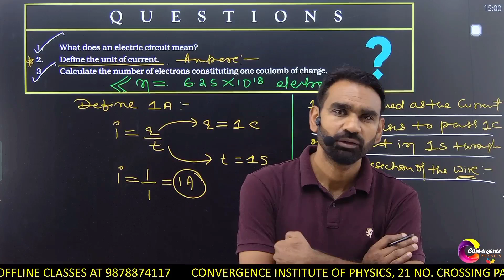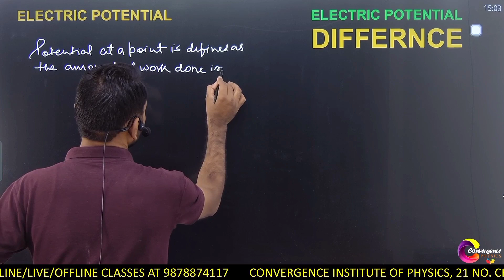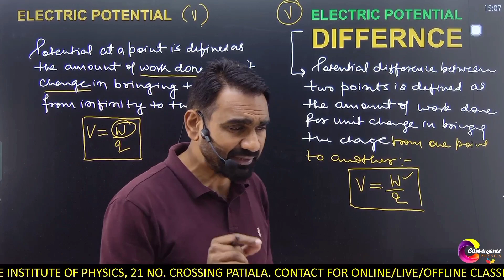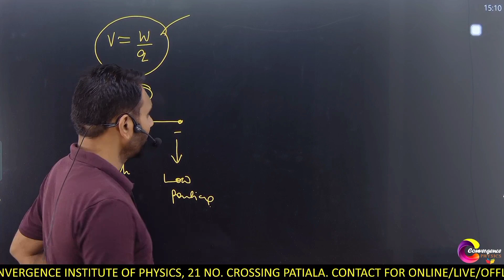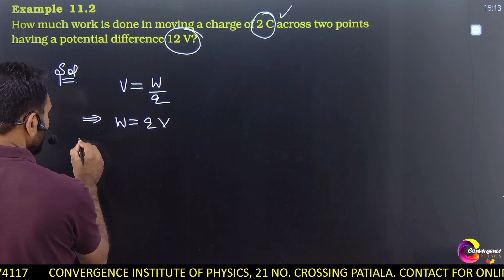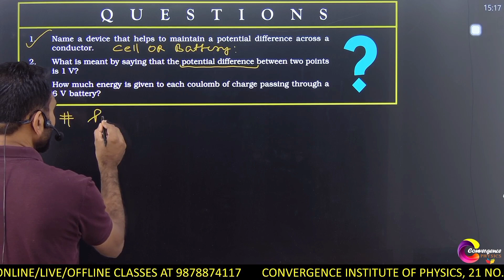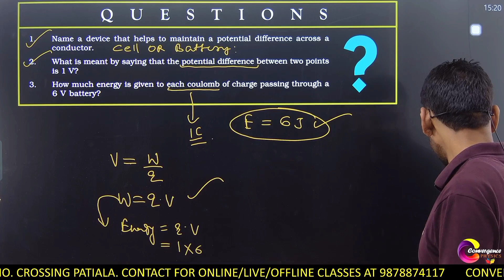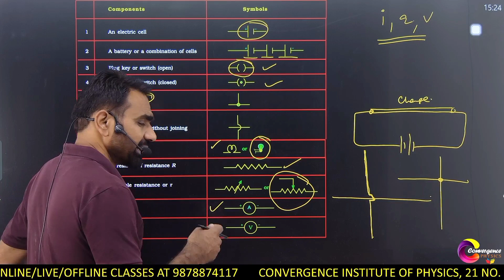Electric Current Lecture 2